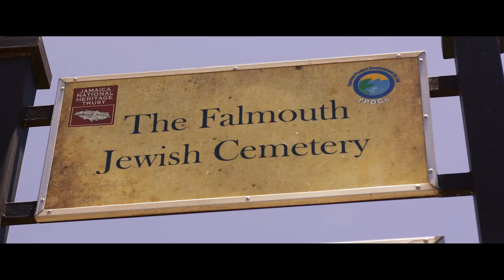Halleluka (הללוי-ה) feat. Shlepping Nachas by Mendy Weinreb - A Trip to Jamaica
BSD!

Around 8 years ago while sitting on a dock in Israel at the holy Kinneret and Farbrengin with some good friend’s this song came down…
And ever since then I’ve had a dream. JAMAICA🇯🇲

Sometimes dreams do come true… all you need is a really good crew who are almost as out of their minds as you… along comes Shlepping Nachas !

I hope you enjoy watching/listening as much as we did recording/filming this…

Buckle Up Broda’s!!!

Brought to you with Love and a whole lot of Siyata Deshmaya,
Mendy